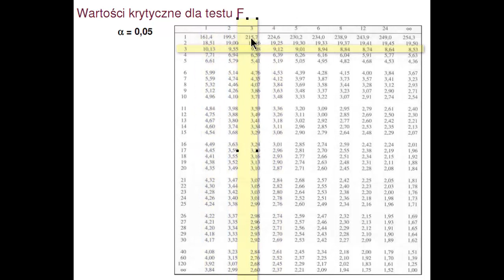Rozkład F Fishera-Snecedora - wartości krytyczne z rozkładu z tablic papierowych jak szukać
Na filmie pokazuję, na co należy zwrócić uwagę, aby poprawnie odczytać wartość krytyczną z rozkładu F mając papierowe tablice.